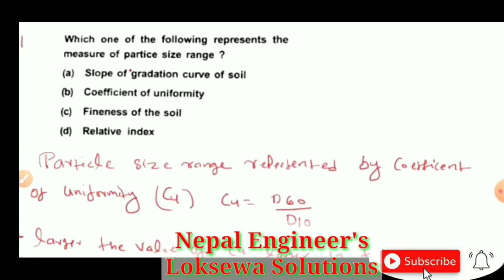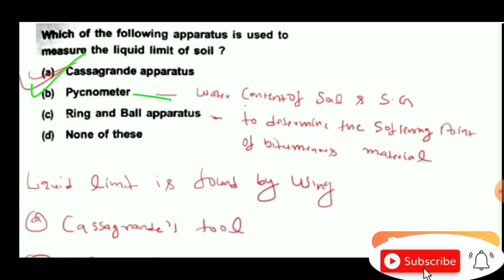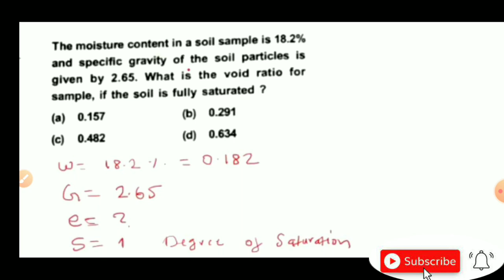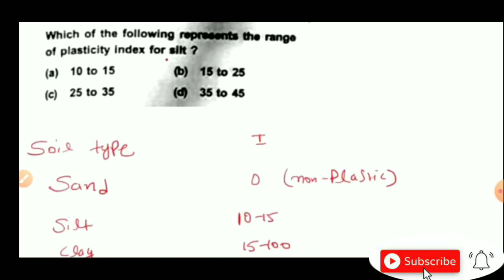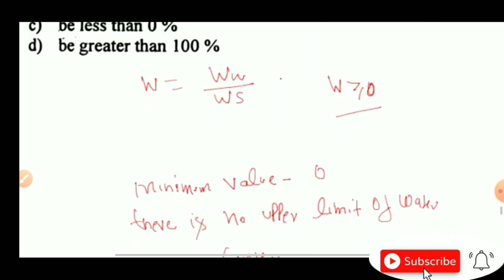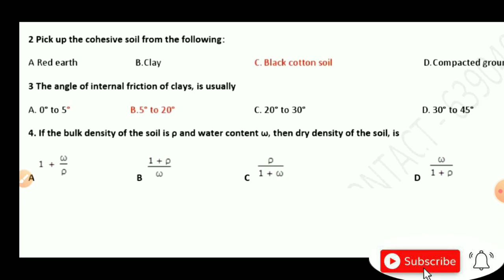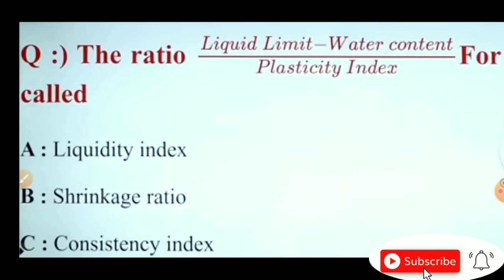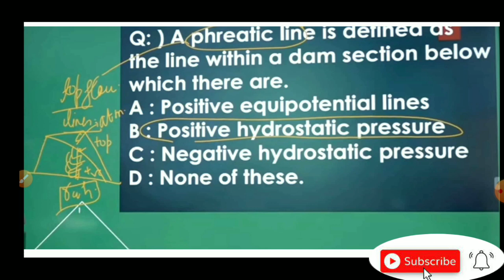Soil Mechanics/Geotech All Important MCQ for लोकसेवा आयोग llNepal Engineer's Loksewa Solutions ll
Subject wise Objective Questions Answer sheet, Detailed explanation of Objective Questions Set, Loksewa Central level Questions answer, Loksewa Local Level for engineer and sub-engineer, Subject wise objective Questions Answers,Nepal Engineer's Loksewa Solutions,
Previous years Questions Set-१६ सम्म थियाे